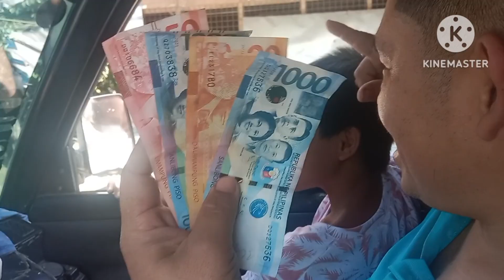money challenge [binalasa para di Makita]